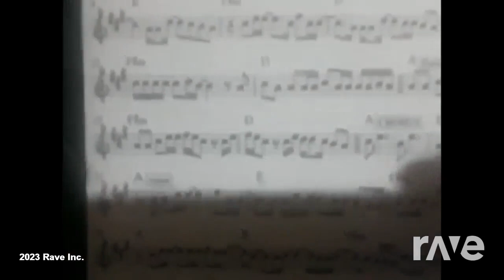Rated xXx for adults only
One Day beat sax version instrumentals only beat only